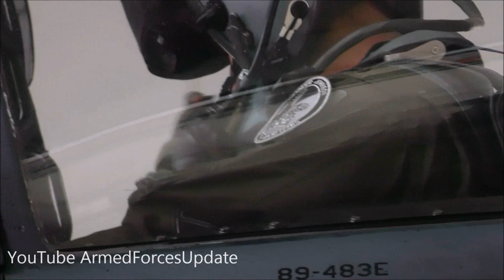US Air Force puts a SHOW OF FORCE to remind China who is boss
A great video of the US Air Force putting of a chow of force to remind China who is boss. NELLIS AIR FORCE BASE, Nev. - For the last two weeks, the skies over Las Vegas have been constantly alive; a living, breathing, anthem of airpower signifying Red Flag is at full throttle.

More than 120 aircraft, along with their supporting cast of international pilots, maintainers and intelligence officers set up shop on the flightline and in various facilities around base. Miles were traveled, preparations were made and countless hours were spent planning: all in the name of Red Flag.

Red Flag 14-1 marks the first iteration of the 414th Combat Training Squadron’s signature air combat exercise since the onset of sequestration in April 2013, which led to the combat air forces being stood down and the cancellation of Red Flag 13-4. However, the staff at the 414th CTS continued to review scenarios and plan for future Red Flag exercises.

“Planning has been intense,” said U.S. Air Force Maj. Nathan Boardman, Red Flag 14-1 team chief, describing the 414th Combat Training Squadron’s efforts in planning this fiscal year’s first exercise.

Boardman, a space and missile operations officer by trade, is the first non-aircrew team chief in the history of Red Flag, just one indicator of the increased focus on the seamless integration of cyber and space assets into Red Flag.

“We’ve been pretty much non-stop since July; coming up with scenarios, handling the logistics, and coordinating with multiple units. Countless hours of planning and pre-coordination go into an exercise of this magnitude,” he said.

He wasn’t kidding.

Red Flag 14-1 was conducted Jan. 27 – Feb. 14. Along with the aircraft, more than 3,200 service members from every branch of the U.S. military, along with coalition partners from the Royal Air Force from the United Kingdom and the Royal Australian Air Force from Australia, came from across the world to participate in the exercise.

With the integration of night training missions, combat scenarios typically happened twice a day with wave after wave of aircraft taking off in the early afternoon and afterburners glowing late into the night.

Most of the training happened over the Nevada Test and Training Range, the largest contiguous air and ground space available for peacetime military operations in the free world. The NTTR also serves as the arena for the intense simulated confrontations between the Blue Force, made up of U.S. joint and coalition forces, and the Red Force, a group of U.S. airmen trained in the use of adversary tactics and equipment organized under the 57th Adversary Tactics Group. The 2.9 million acre range provides 5,000 square miles of airspace for the realistic training of aircrews to prepare them for future conflicts or war. A wide variety of live munitions can also be employed on targets on the range.

“The environment that we provide is just second to none,” Boardman said. “The things that they can see out there, the things that they can do out there – they don’t get that anywhere else.”

RAAF No.77 Squadron Group Capt. Robert Chipman knows that better than anyone else.

“The immersion into the fog of war is just phenomenal in Red Flag, and that’s what really sets it apart from any other exercises we’ve participated in,” Chipman said. “You’re expected to be ready to perform in a complex air environment on day one.”

While the aircrews soared over the NTTR duking it out with the aggressors and intelligence officers fought off “enemy” cyber and space attacks at the Combined Air Operations Center-Nellis, aircraft maintainers on the ground fought a “battle” of their own ensuring the aircraft were ready to go at all hours, day or night.

“Every single aircraft we have that’s mission capable is on the [flying] schedule,” said U.S. Air Force Master Sgt. Ron Eckman, 57th Aircraft Maintenance Squadron Viper Aircraft Maintenance Unit production superintendent. “That drastically expands our scope of responsibility, and we’re accomplishing that mission with the same amount of people.”

Eckman has experienced multiple Red Flags, both as an airman and now as a production superintendent,

Video Description Credit: Airman 1st Class Joshua Kleinholz

Video Credits: Airman Richard Hayes, Senior Airman Carly Kavish and Senior Airman Nathaniel Stout

Thumbnail Credit: Airman 1st Class Stephanie Rubi Modified by ArmedForcesUpdate